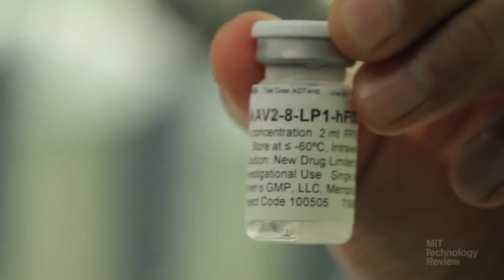How Did Gene Therapy Go From Experimental Disasters to Wondrous Cures?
Scientists have solved fundamental problems that were holding back cures for rare hereditary disorders. Next we’ll see if the same approach can take on cancer, heart disease, and other common illnesses.

This is part of our 10 Breakthrough Technologies of 2017 list.